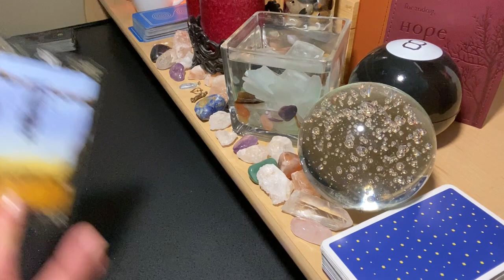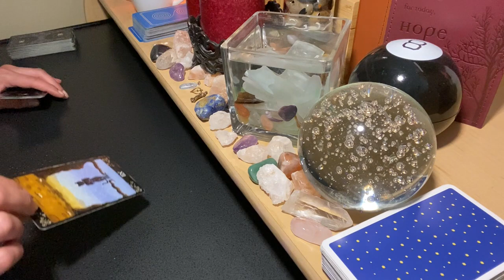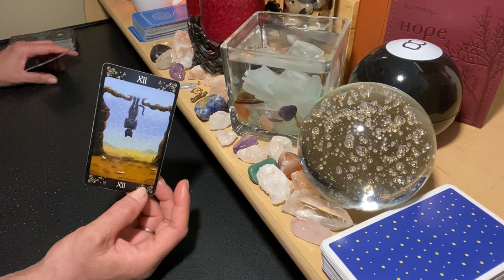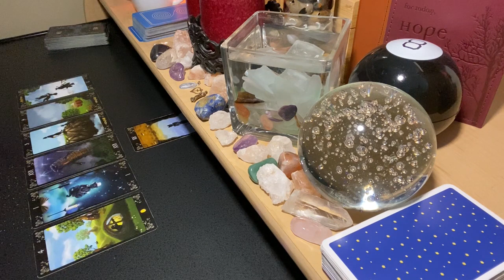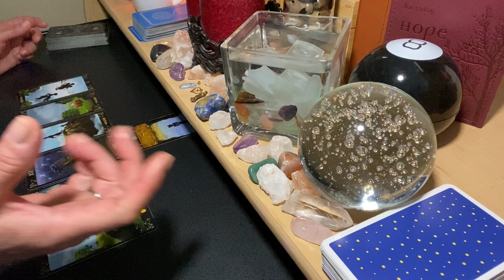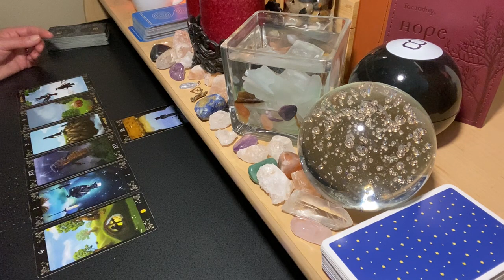LEO LOVE JUNE 💗 Come On A My House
Click to purchase the Vimeo bonus reading below:
WHAT YOUR LOVE INTEREST IS THINKING: